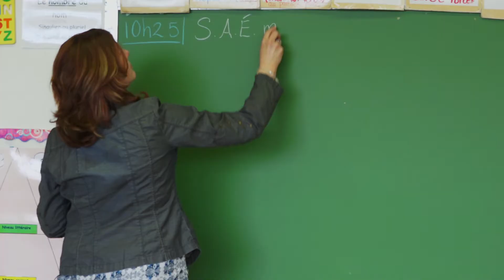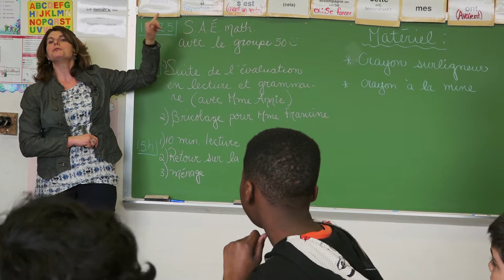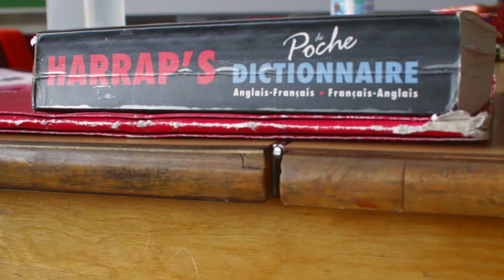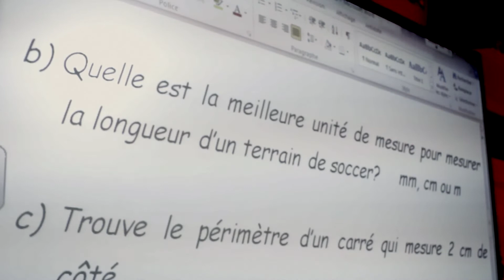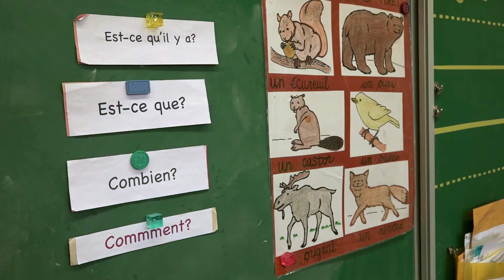Décloisonnement math 20oct V2